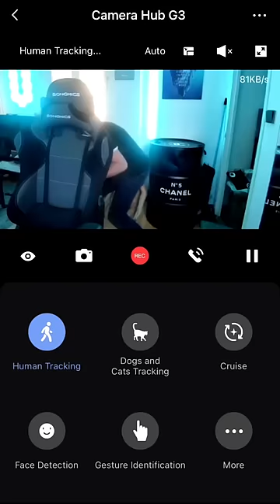JE CAMBRIOLE MON APPARTEMENT !